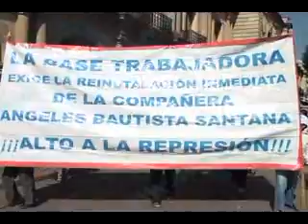marcha trabajadores gobierno